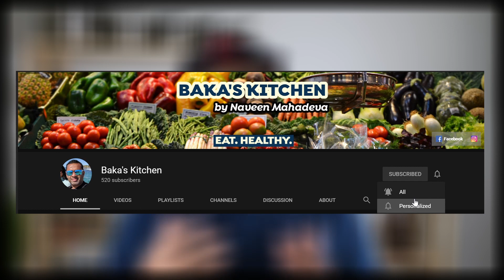12 Mushroom ಹಾಕಿ ರುಚಿಯಾದ Curry ಮಾಡಿ | ಅಣಬೆ ಗೊಜ್ಜು | Mushroom curry in Kannada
Mushroom Curry recipe in Kannada | ಅಣಬೆ ಗೊಜ್ಜು | How to make Mushroom curry in Kannada.
This a quick and healthy mushroom curry recipe in Kannada. This is better than restaurant style mushroom masala.

I love the combination of mushrooms with peas and capsicum. I also enjoy using cashew cream to make it creamier of course. Substitute with coconut milk or thick yogurt to suit your taste.
I would love to hear your feedback in the comments' section.